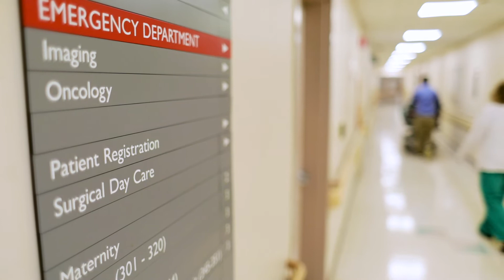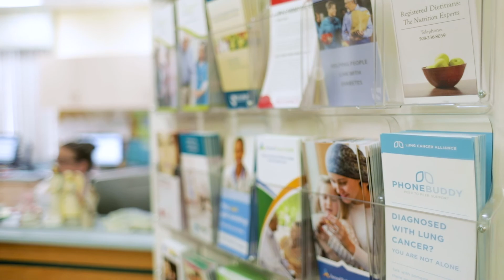Meet Thomas Roodhouse, MD, general surgeon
Meet Thomas Roodhouse, general surgeon, Chief of Surgery at Sturdy Memorial Hospital